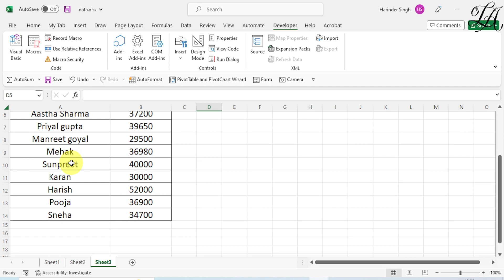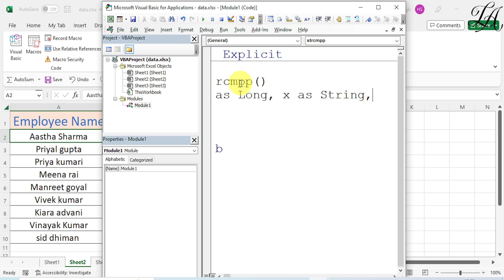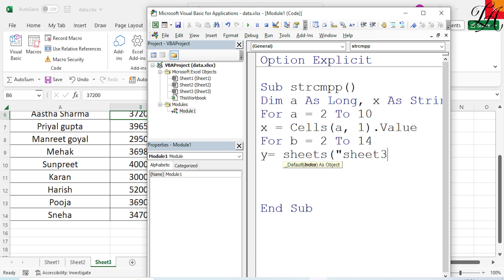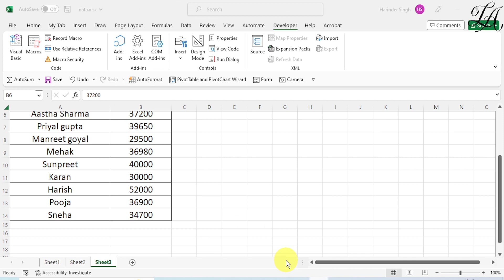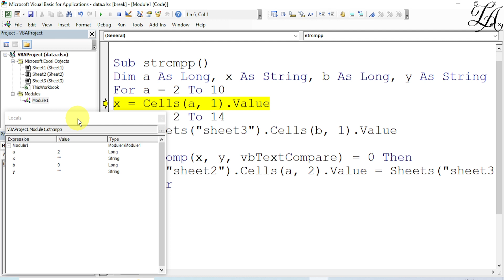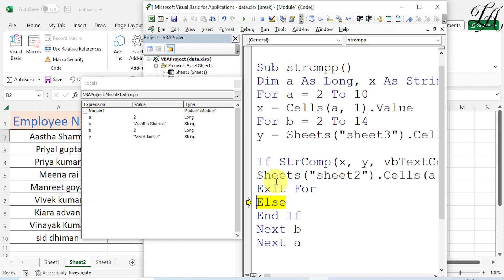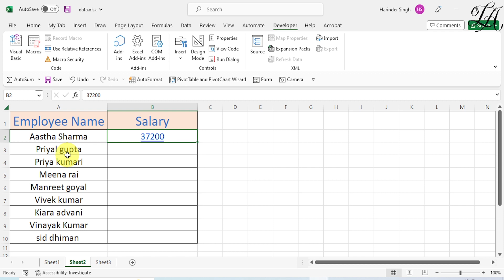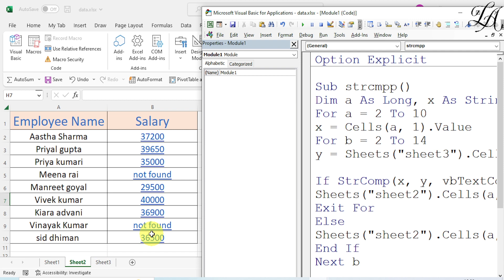STRCOMP function in excel VBA | Excel VBA function in hindi | Excel VBA for beginners